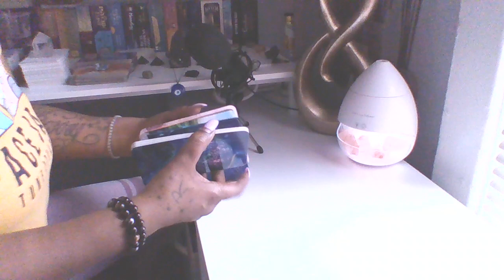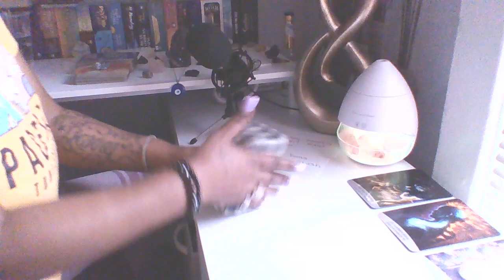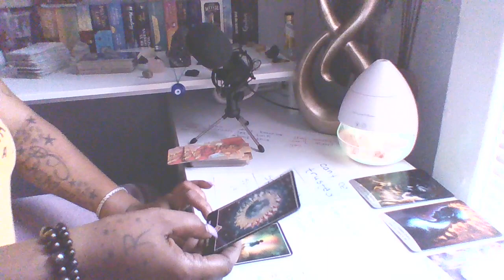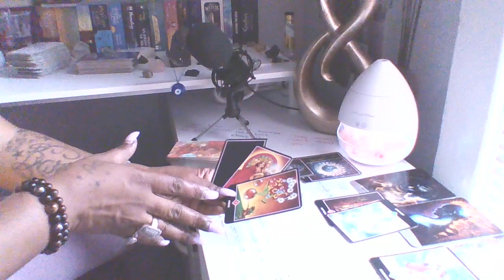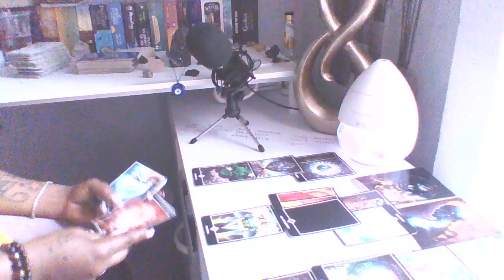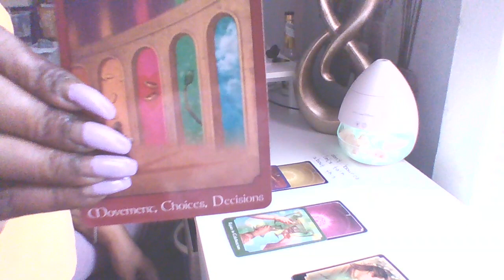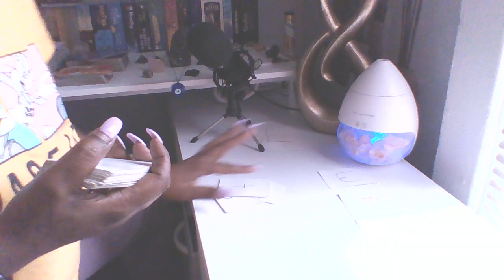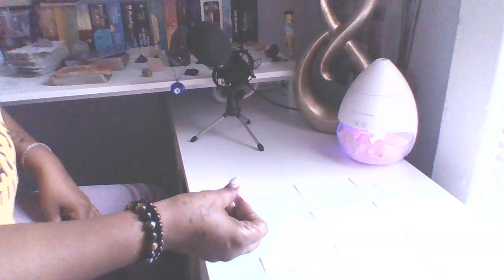YOUR BOSS IS CRUSHING ON YOU AND THEY WANT TO TALK ABOUT IT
THEY LOL AT YOUR PREDICTIONS BUT NOW THEY'RE CRYING BCUS IT WAS ALL TRUE...